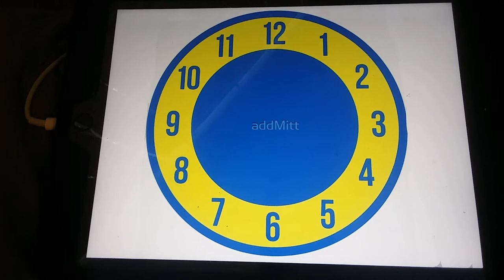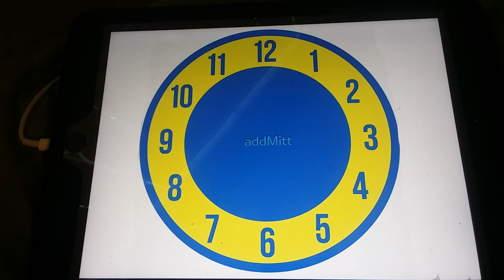Big Comfy Couch Clock Rug Stretch Music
Feel free to use this music